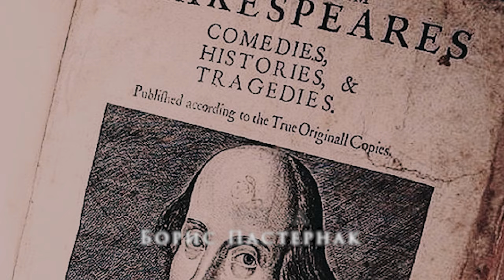🎞Три Гамлета. Бедный Йорик.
Бедный Йорик!
Отрывок из пьесы «Гамлет» У. Шекспира в переводе Б. Пастернака.
Фильм Григория  Михайловича Козинцева 1964 г.
В роли Гамлета: Иннокентий Смоктуновский.

Современная постановка знаменитой трагедии Уильяма Шекспира в театре Алмейда в 2018 г. Эндрю Скотт (Гамлет — главная роль).

«Гамлет: Камбербэтч» — фильм-спектакль 2015 года (Hamlet: Cumberbatch, National Theatre Live: Hamlet). Бенедикт Камбербэтч (Гамлет — главная роль).

Watch the tragic character of Yorick in his iconic scene from Shakespeare's "Hamlet." This video will bring you to the world of theater in a matter of seconds. Don't miss out on this short and gripping performance of "Poor Yorick!"

00:00 - Вступление
00:53 - Гамлет - Иннокентий Смоктуновский
03:31 - Гамлет - Эндрю Скотт
06:34 - Гамлет - Бенедикт Камбербэтч
11:42 - Финал